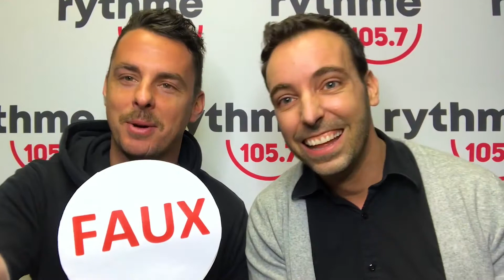Démo Télé - Martin Rego (2019)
🔴 NOUVEAU DÉMO 🔴

Je suis heureux de vous présenter un montage des fabuleuses rencontres que j'ai eu la chance de faire depuis un peu plus de deux ans à Rythme 105.7. 🎥 Merci à PBNJ Productions pour le montage! 🙏